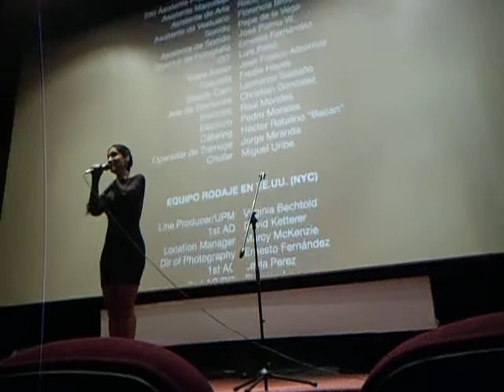Festival de Cine de Mar del Plata 2014 - Presentación de Olvidados 2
29 Festival Internacional de Cine de Mar del Plata. Argentina. 25 de noviembre de 2014.